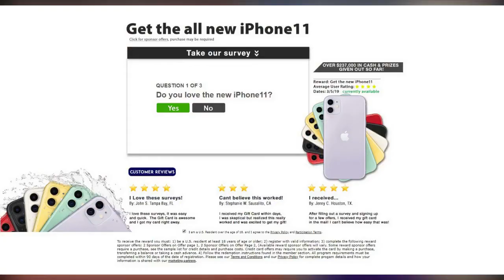Man arrested after 'starting a blaze and threatening two volunteer firefighters' in New South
Win an iPhone 11 Man arrested after 'starting a blaze and threatening two volunteer firefighters' in New South Wales. A man has allegedly threatened another with a chainsaw before lighting a fire and intimidating two NSW Rural Fire Service volunteers.

Police have accused Gavin James Gardiner, 32, of threatening a 64-year-old man before lighting a fire behind the Elands property, northwest of Taree, on Friday.

When two volunteer firefighters came to the property to extinguish the fire, police allege Gardiner threatened them too.

The fire was extinguished and Gardiner charged with assault, intimidation, drug possession and damaging a property by fire.

He was refused bail on Saturday at Armidale Local Court, where he's due to reappear on Monday.

RFS volunteers were also allegedly intimidated at another Elands property on Thursday by a 44-year-old man.

That man is also before the courts.

It comes after two men were accused of lighting fires illegally on Wednesday during a total fire ban.

New South Wales Rural Fire Service said as of 9pm on Saturday 61 bush and grassfires were still burning across the state, with 28 uncontained.

State Rural Fire Services update their Facebook pages and websites with life-saving instructions for residents in fire-affected areas. Queensland is here. New South Wales is here. This is what their terminology means:

ADVICE: A fire has started. There is no immediate danger. Stay up to date in case the situation changes.

WATCH AND ACT: There is a heightened level of threat. Conditions are changing and you need to start taking action now to protect you and your family.

EMERGENCY WARNING: The highest level of threat. You are in imminent danger and need to act immediately. Any delay now puts your life at risk.

 Sources: NSW RFS, CFA Victoria

NSW RFS also revealed on Saturday more than 300 homes have been lost to the bushfire.

Residents of Ravensbourne in